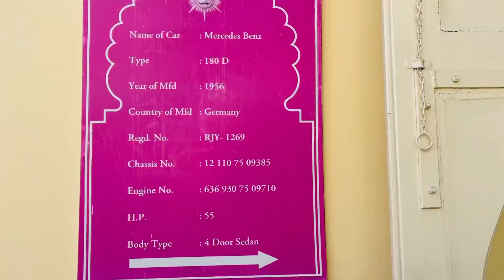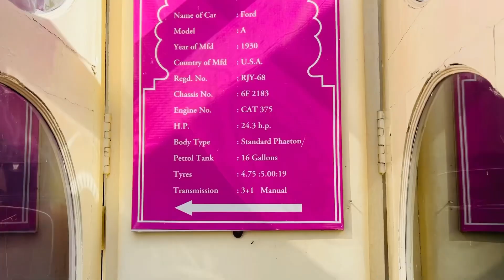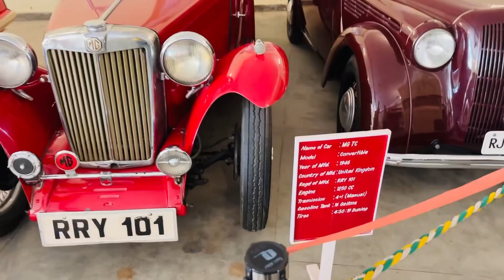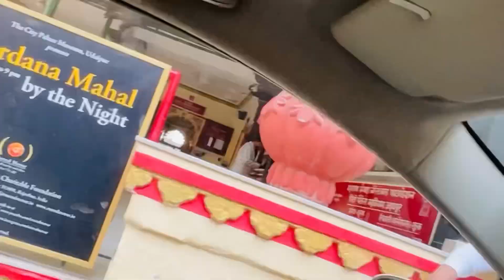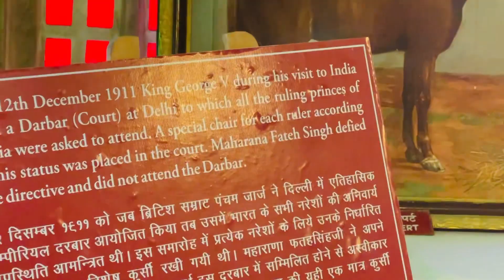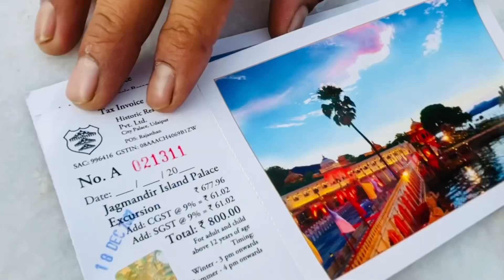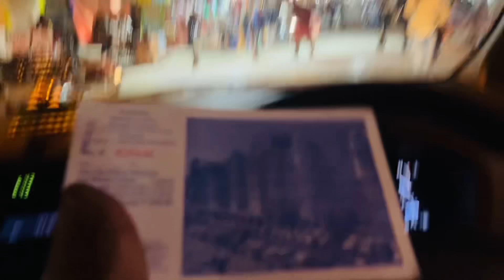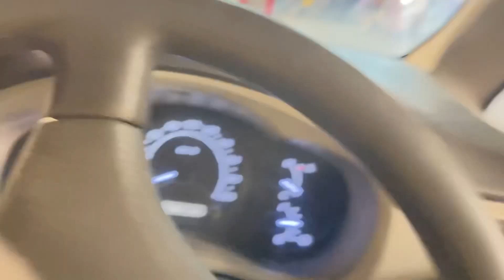The beautiful and expensive city of Rajasthan😍udaipur/ enia purania RR?😮/ island😍👌🏻👌🏻